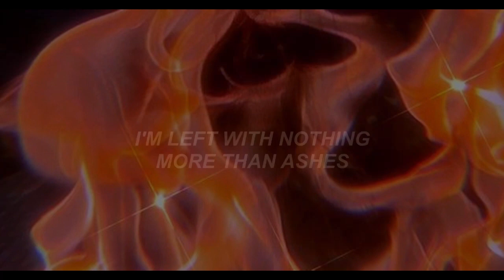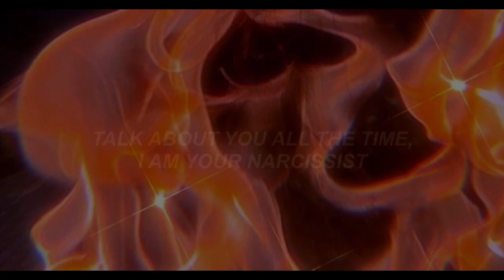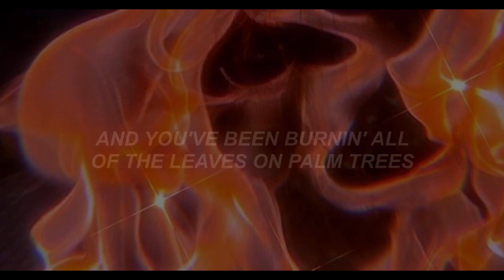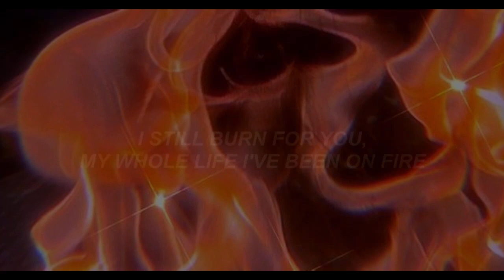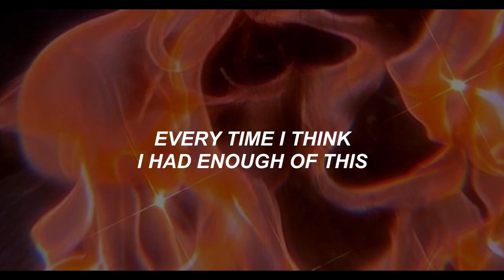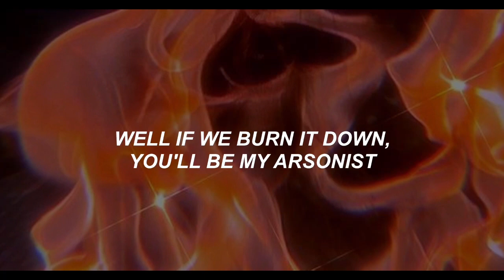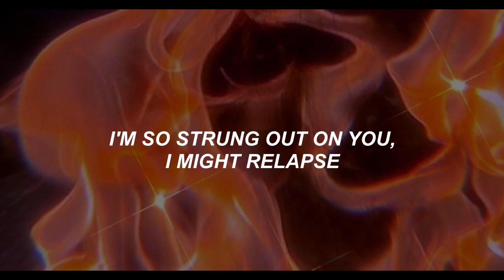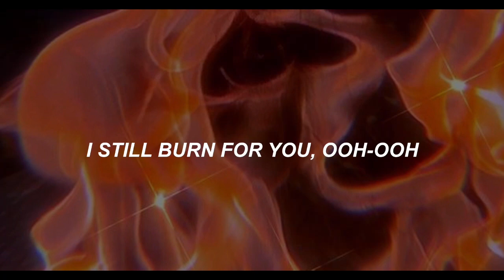( 1 hour ) Mod Sun - Flames ft. Avril Lavigne ( Lyrics )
I still burn for you
Like the sun burns in the sky
My whole life I've been on fire
Up in flames, up in flames
Light a match and put it to my name
Up in flames, I still burn for you
Every time I think I had enough of this
I get more addicted, yeah, I'm so obsessed
Talk about you all the time, I am your narcissist
Well, if we burn it down you'll be my arsonist
I still burn for you (burn for you, burn for you)
I'm so strung out on you I might relapse (I might relapse)
I'm dying for a taste, please, God, don't let this last (please, God, don't let this last)
And you've been burning all of the leaves on palm trees
I'm left with nothing more than ashes
Falling to the ground like snowflakes
I almost wish we never happened (we never happened)
I still burn for you (burn for you)